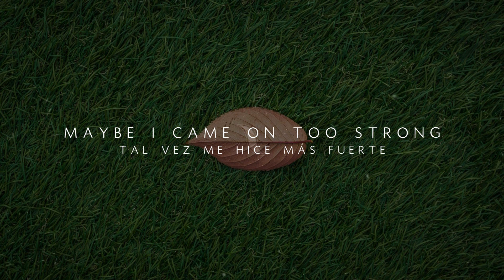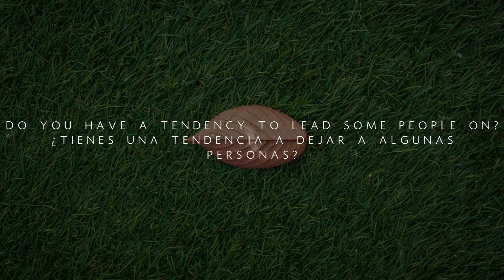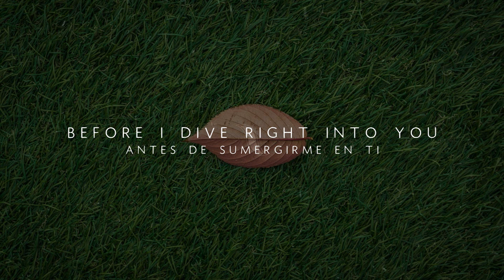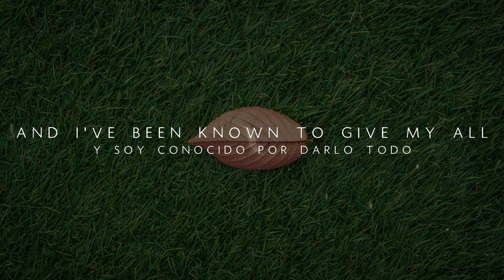Ed Sheeran - Dive |ESPAÑOL